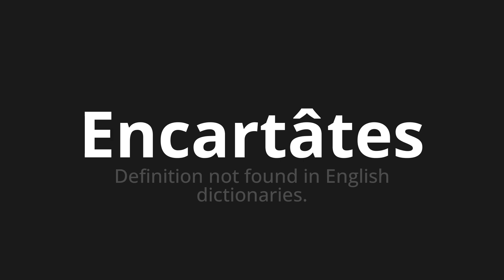How to pronounce Encartâtes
Master the Pronunciation of 'Encartâtes Which means inserted' - which means : Definition not found in English dictionaries. 📝 with @BaguettePronunciation 🎓🗣️ - [Your Guide to French]

Learn to pronounce 'Encartâtes' perfectly in French with our easy and engaging tutorial by @BaguettePronunciation! 📖📽️ In this comprehensive video, we provide you with native speaker examples 🗣️👂 and phonetic breakdowns 🎵 to ensure you get the pronunciation just right.

How to say Inserted in French